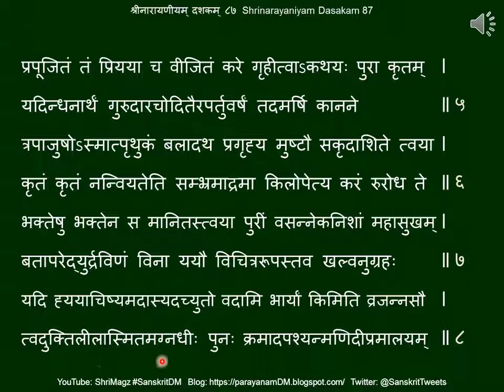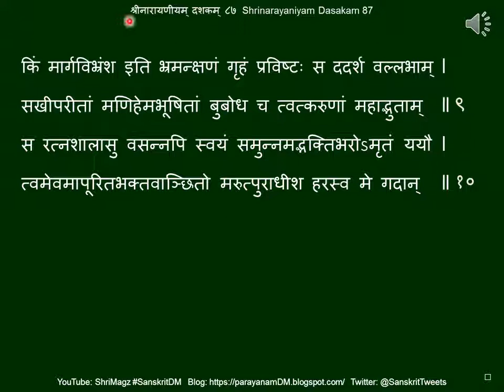श्रीनारायणीयम् दशकम् ८७ Shrinarayaniyam Dasakam 87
Shrinarayaniyam Dasakam 87
श्रीनारायणीयम् दशकम् ८७
कुचेलोपाख्यानम्
Reference: Gita Press, Gorakhpur publication, code 639; sanskritdocuments[dot]org; sa[dot]wikisource[dot]org